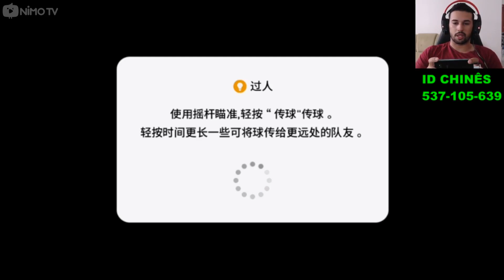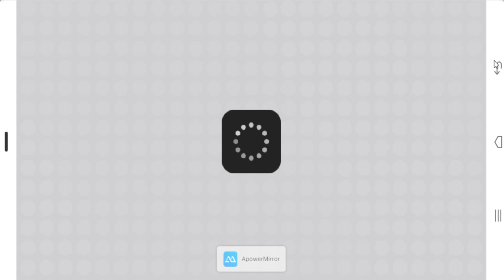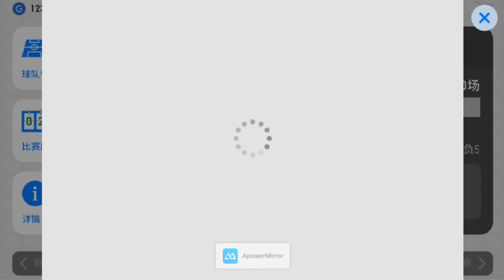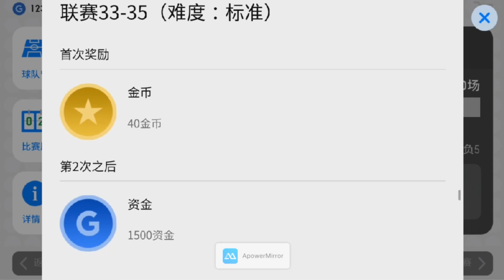CRIEI UMA SALA PERSONALIZADA NO PES CHINÊS E JOGUEI COM MEUS AMIGOS,QUE JOGO SENSACIONAL!!!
CANAL 1: PES MOBILE,FIFA MOBILE E GAMES DE ESPORTES E LUTA